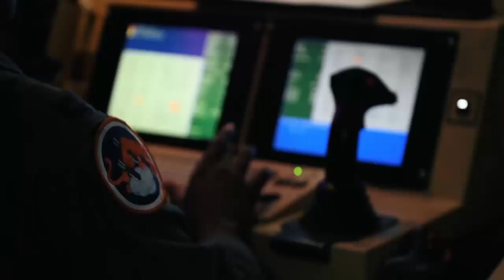DEAL, Poland to lease MQ 9A Reaper drone from General Atomics Aeronautical Systems GA ASI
The Polish Ministry of National Defense signed an agreement with US drone manufacturer General Atomics Aeronautical Systems (GA-ASI), to lease the MQ-9A Reaper .
The net value of the lease agreement is US$70.6 million.
Through the procurement of this MQ-9 lease, Warsaw hopes to increase its country's defense and security capabilities.
GA-ASI CEO Linden Blue said, GA-ASI's support for Poland and the NATO alliance is very useful for the country in dealing with the ongoing war situation in the region.
MQ-9A Reaper is a highly sophisticated development built on the experience gained with the company's battle-proven Predator RPA and is a major evolutionary leap forward in overall performance and reliability.

This video was made with :
- CAMTASIA STUDIO
- Adobe premiere pro
- Photoshop CS3